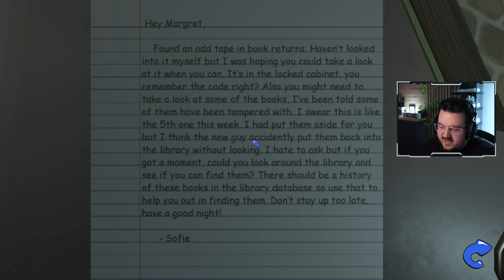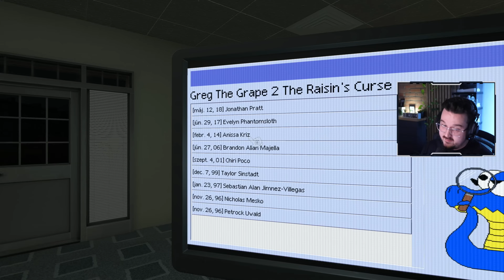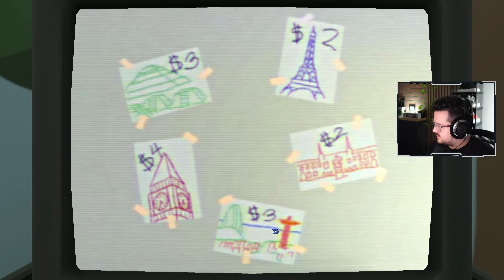ÉRKEZIK A FOLYTATÁS! 🥹 | Amanda the Adventurer 2 (Demo)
A Steam Next Fest keretein belül volt lehetőségem kipróbálni az Amanda The Adventurer második részét.